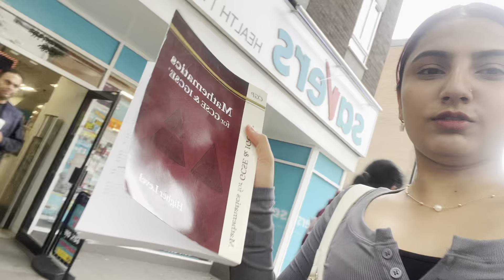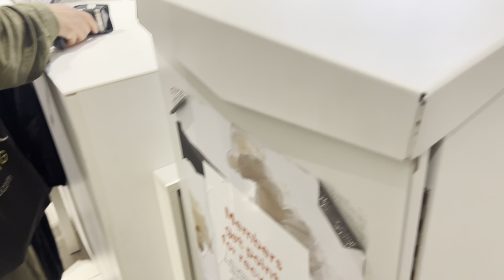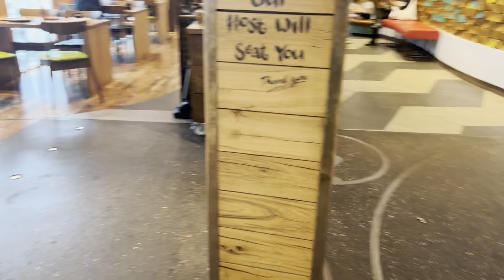Going out with my friends | London diaries | International student life